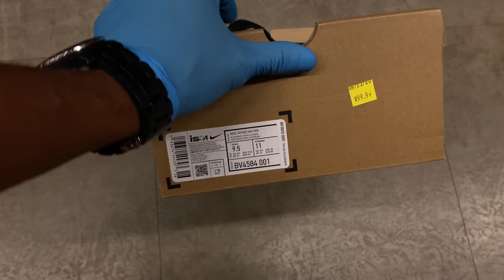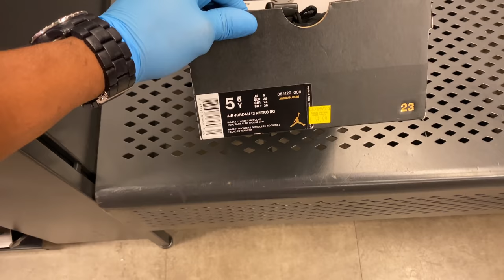The International Nike Outlet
I haven't been to the Nike Outlet Clreance store in weeks, so I was excited to visit it here today. Peep the video.

Mailing Address
Frank Nitty
11310 S Orange Blossom Trail
Suite# 351

Username: Fawhall